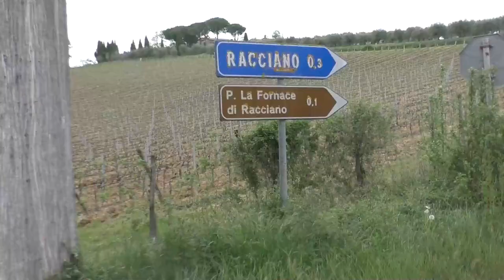RadioSienaTv - Incidente sul lavoro a San Gimignano, la vittima è un 31enne del posto - (27-04-2023)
La vittima è Francesco Mannozzi, molto conosciuto nel paese delle torri. E' stato travolto dal crollo di un muro durante la ristrutturazione di un casolare in località Racciano.

Fonte: RadioSienaTv